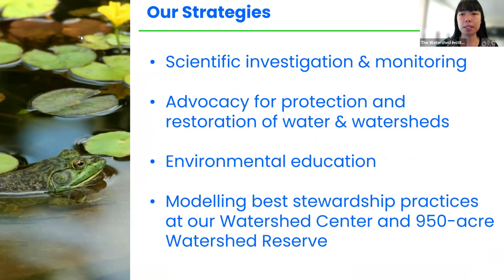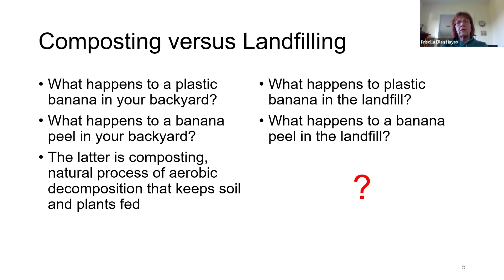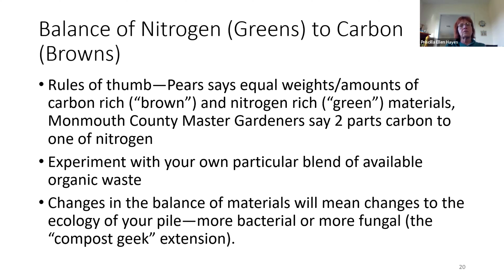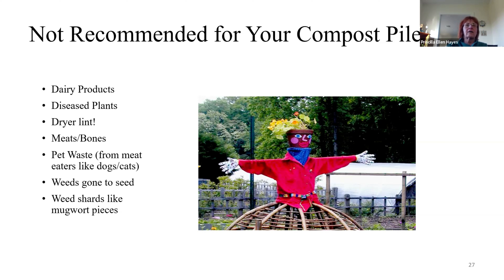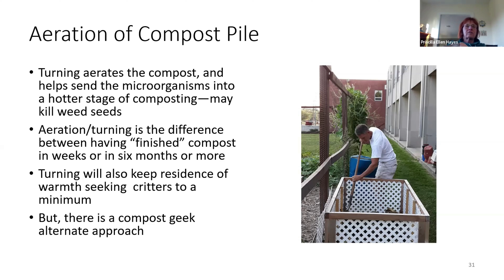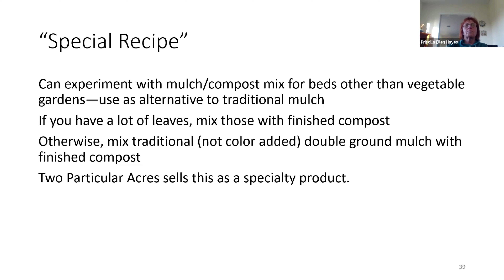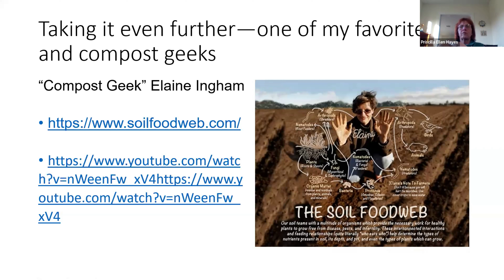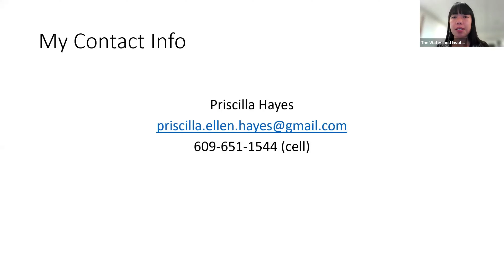Backyard Composting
On April 20th, 2022, The Watershed Institute and Priscilla Ellen Hayes, who runs an educational program in Robbinsville, had a conservation about home composting for our Watershed Wednesdays series. Composting is a simple way for people to improve soil health and control water in their own yards. Compost amended soil absorbs more stormwater, which will reduce the amount of polluted stormwater running into our local streams. Compost will also make your plants and the rest of your landscape healthier.

Priscilla Hayes has been teaching composting since the 1990s, when she created educational programs for her Clean Communities and Recycling Coordinator educational program with Robbinsville. Her service with the New Jersey Conservation Partnership, and falling in love with soil health, deepened her understanding of the crucial role that composting plays in a variety of environmental problems, including dialing down climate change.